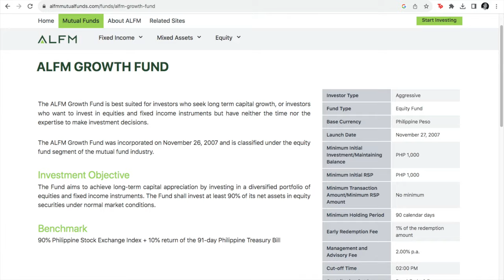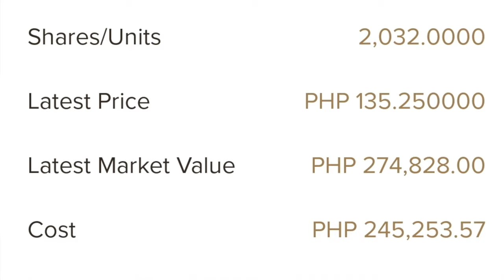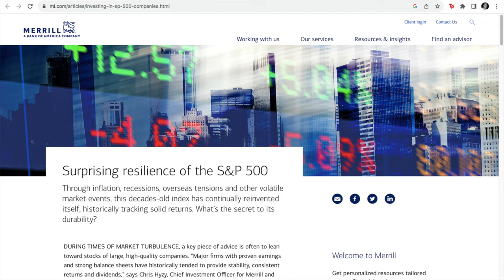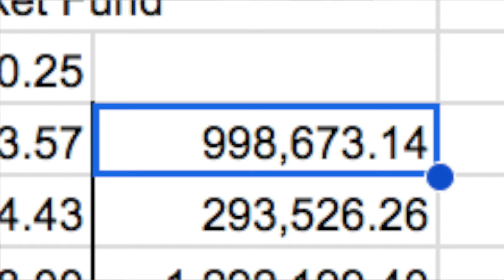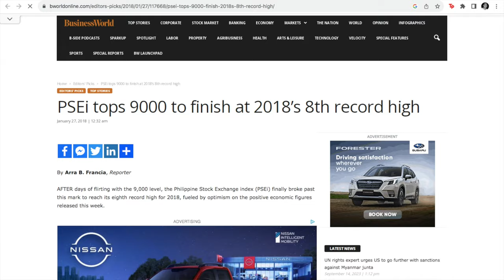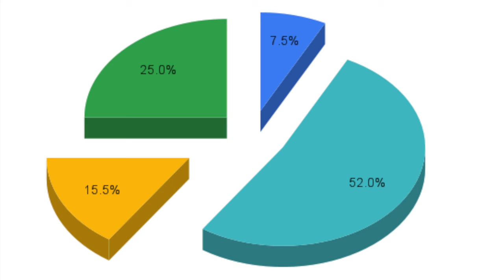Investment Portfolio Reveal: P1MILLION in BPI Funds... 5-YR Performance Update!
This video has taken me years to put together: I'm finally revealing my investment portfolio in BPI Investments worth over 1 Million Pesos! It's taken me a while to do this for a number of reasons. First, I do still consider myself as a very private person. Even as I'd put together this YouTube channel during the pandemic and revealing quite a bit about myself, I still don't consider my life as an open book. Second, this 1 Million Peso portfolio reveal has literally taken me years to save up and having invested for 5 to 6 years now, I am able to share if the mutual funds and UITFs that I've invested in have been worthwhile simply by showing their performance. The numbers don't lie! I've often talked about available investment apps and different funds that are available here in the Philippines. My reviews typically cover performance in terms of historical figures based on prospectuses and a little update based on the few months that I've invested in them. In today's video, I'm taking into account the number of years that I've had this portfolio. I'm not talking about historical performance based on how these investments have fared for others but I'm sharing MY ACTUAL RETURNS --- both gains and losses! These investments are nobody else's but my own --- of course with the expert help of BPI AMTG/Wealth Managers. How much have my 1 Million Pesos worth of investments fared in the last 5 years? Watch on to see if my investments have been worthwhile.

Sub-count: 6,065